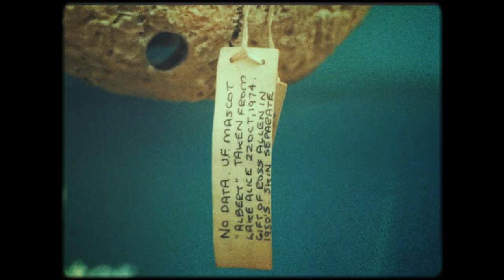Iconic Skeletons: Albert the Alligator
In 1957, Ross Allen, a reptilian entrepreneur and benefactor to the University of Florida, donated the first large alligator to the University. This animal became known as “Albert” and was brought to the field during football games and other events. The University continued to use live mascots throughout the '50s and '60s, until they were replaced with a costumed version of Albert in 1970.

Images and video of Albert the Alligator courtesy of © Board of Trustees of the University of Florida